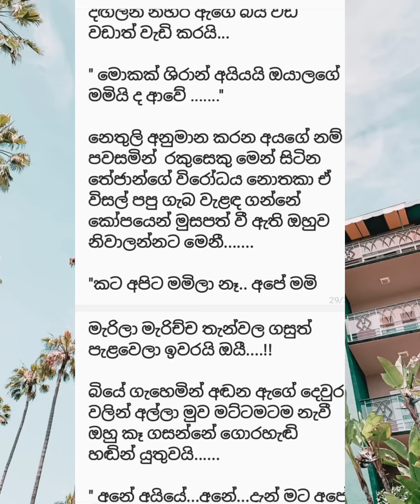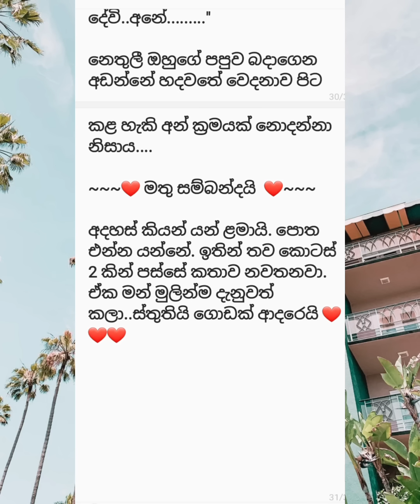දැවෙන සුසුම් 09